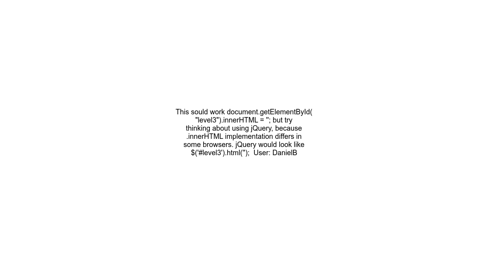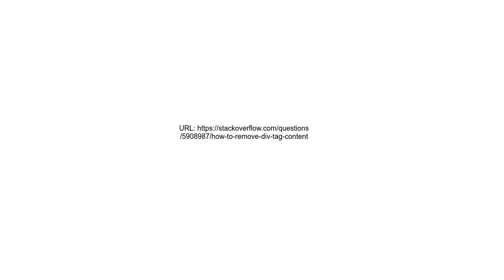How to remove div tag content